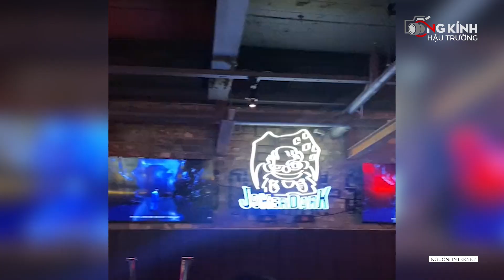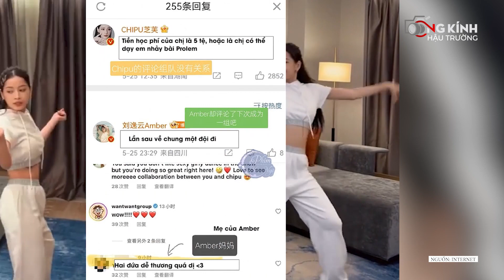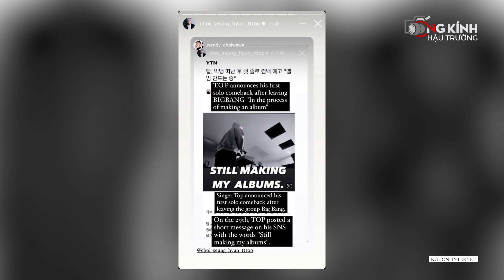Sau Hoàng Thùy Linh, Sơn Tùng bất ngờ 'chiếm sóng' tại Hàn Quốc, Hiền Hồ giờ ra sao?